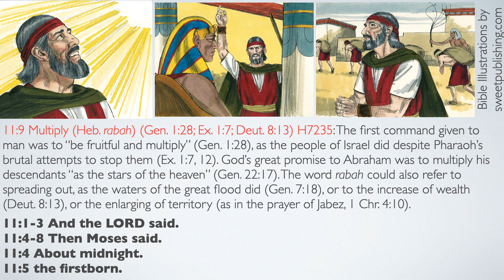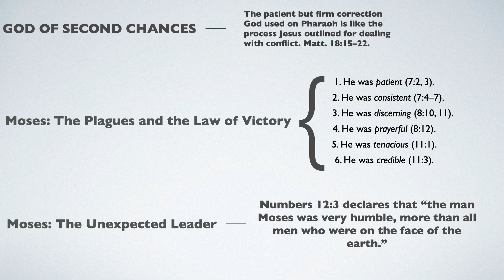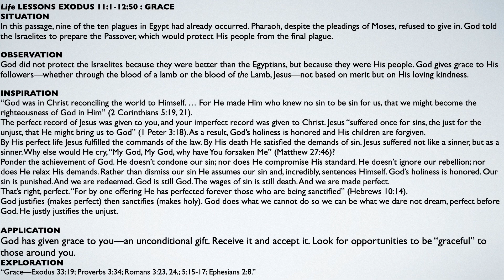Exodus 11- Short 5 min Daily Bible Meditations